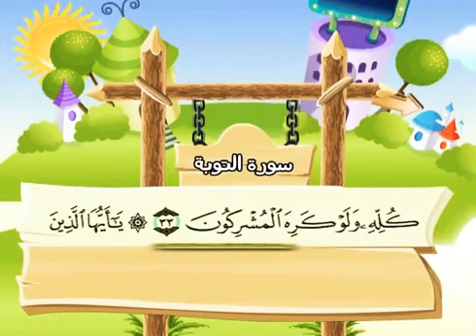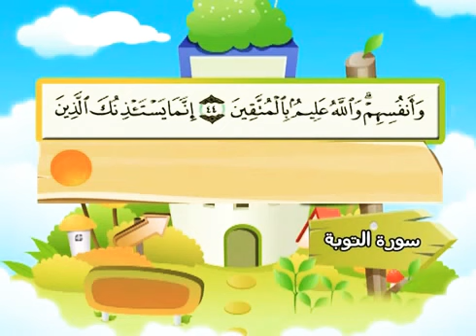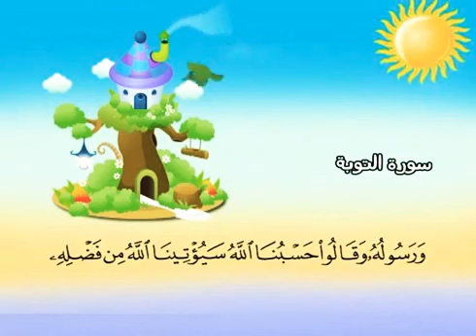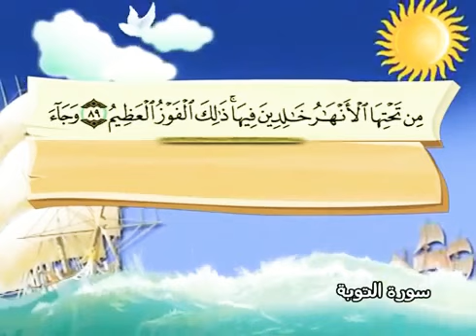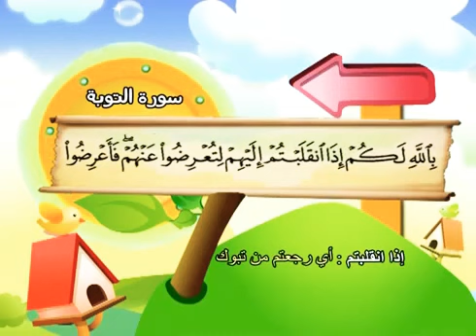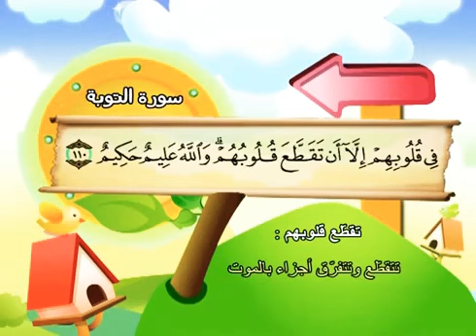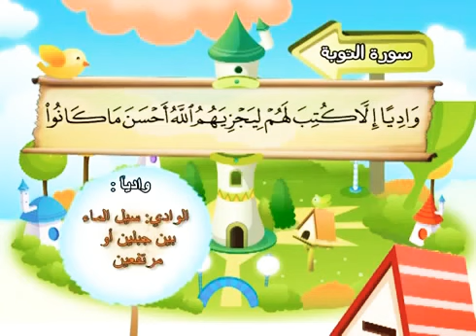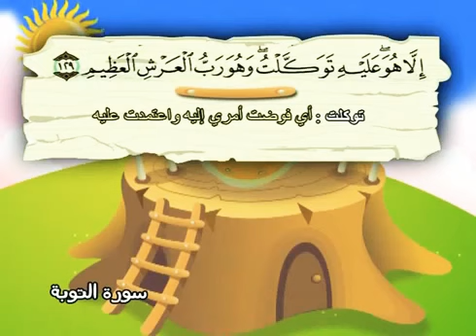Learn the Quran for children - Surat 009 At-Tawba (The Repentance)